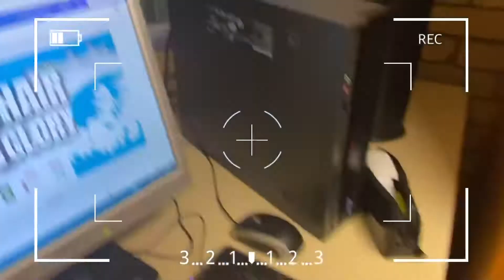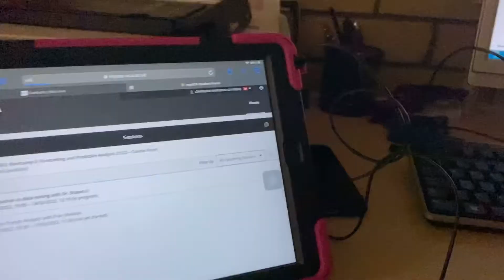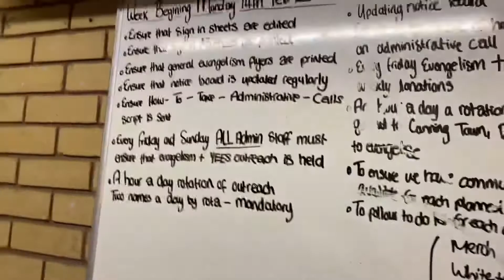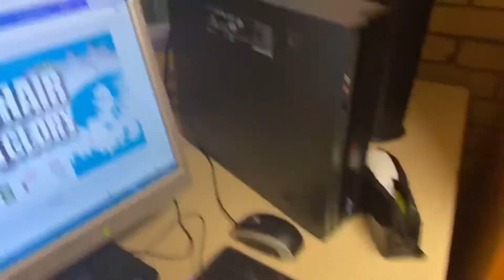BIRTHDAY WEEK SPECIAL | Day in the Life Working a 9-5 Office Job | DAY 1 | 14.02.22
Hey guys!

Just to kick start my Birthday Week, I show you all me working in the office and just a nice day. It is a short Vlog the day was fabulous.